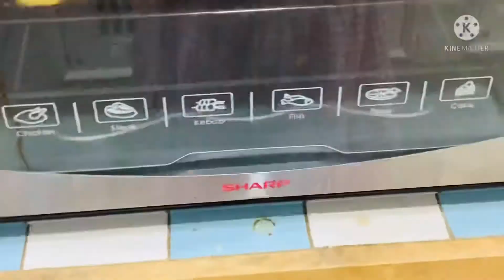ชูครีมนูเทลล่า โฟกัสที่ความสุข❤️